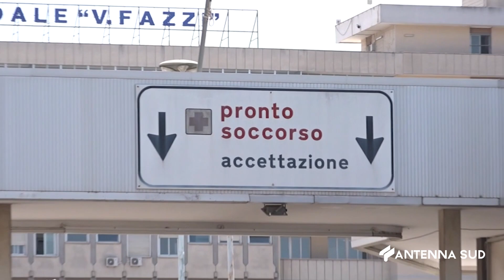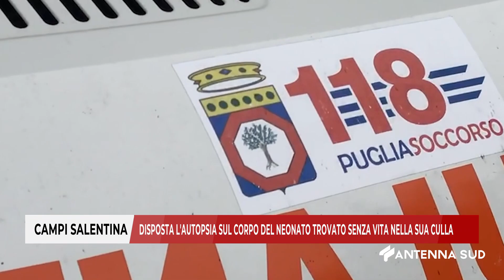16 FEBBRAIO 2024 CAMPI SALENTINA DISPOSTA L'AUTOPSIA SUL CORPO DEL NEONATO TROVATO SENZA VITA NE